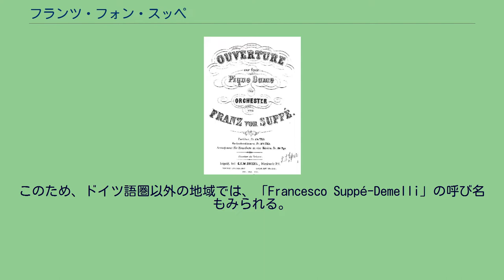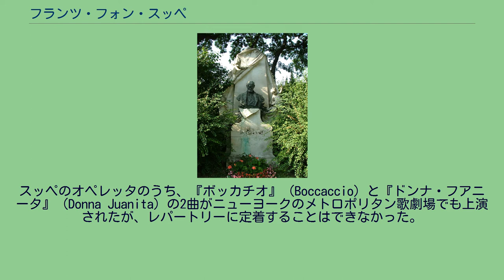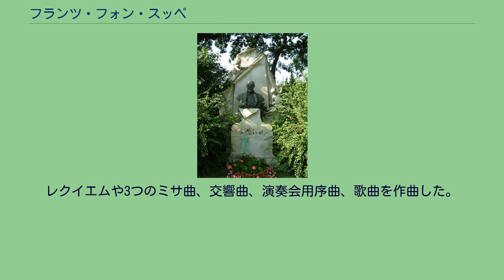フランツ・フォン・スッペ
フランツ・フォン・スッペ（ドイツ語: Franz von Suppé [zʊˈpeː, ˈzʊpe], 1819年4月18日 - 1895年5月21日）は、オーストリアの作曲家。
オペレッタとその序曲で有名。
「ウィンナ・オペレッタの父」と呼ばれることもある。
指揮者や歌手としても活動した。
ズッペの表記も多い。
本名はイタリア語風のフランチェスコ・エゼキエーレ・エルメネジルド・スッペ＝デメッリ（Francesco Ezechiele Ermenegildo, Cavaliere Suppé-Demelli）、「カヴァリエーレ（Cavaliere）」は、イタリア語で騎士階級のこと（Ritter に相当）といった。
ウィーン在住中に氏名をドイツ語風に簡略化し、さらに「Cavaliere」に代えて von を用いるようになった。
このため、ドイツ語圏以外の地域では、「Francesco Suppé-Demelli」の呼び名もみられる。
「Suppé」は標準ドイツ語では「ズペー」「ズッペ」と読まれるが、オーストリアドイツ語では「スペー」「スッペ」と読む。
ウィーン中央墓地にあるスッペの墓 18世紀にダルマチア地方スプリトに移住したベルギー系貴族の家庭に生まれる。
遠戚にガエターノ・ドニゼッティがいる。
幼年期に音楽の手ほどきを受けて作曲を試みる。
10代のときクレモナでフルートと和声法を学ぶ。
現存する最初の作品は、1832年に地元のフランシスコ会の教会で初演されたカトリック典礼のミサ曲である。
パドヴァに移って法学を専攻するかたわら、音楽の学習を続けた。
ウィーンに出てイグナーツ・フォン・ザイフリートと、晩年のフランツ・シューベルトやアントン・ブルックナーの対位法の師として高名なウィーン音楽院のジーモン・ゼヒターに入門した後、無報酬でヨーゼフシュタット劇場を指揮した（だが後に、同劇場で自作を上演できるようになる）。
ヨーゼフシュタットやレオポルトシュタットのほか、アン・デア・ウィーン劇場、バーデン歌劇場の公演のために、しめて100曲以上の作品を作曲した。
晩年はウィーンで過ごして、76歳で逝去した。
墓はウィーン中央墓地にある。
ジャック・オッフェンバックのオペレッタに触れ、ウィーンで初めてオペレッタを手掛けた。
このことからスッペは「ウィンナ・オペレッタの父」と呼ばれることもある。
スッペのオペレッタのうち、『ボッカチオ』（Boccaccio）と『ドンナ・フアニータ』（Donna Juanita）の2曲がニューヨークのメトロポリタン歌劇場でも上演されたが、レパートリーに定着することはできなかった。
しかしヨーロッパでは一定の頻度で上演が続いており、ウィーンフォルクスオーパーやモスクワ・アカデミー歌劇場が来日公演で取り上げたこともある。
ちなみに、生涯イタリア・オペラ（とカルメン）に徹し、ドイツ物はほとんど歌わなかった大歌手マリア・カラスのデビュー演目は、『ボッカチオ』であった。
日本では、大正時代に浅草オペラの台頭によってスッペのオペレッタが紹介され、とりわけ『ボッカチオ』のアリエッタ『恋はやさし野辺の花よ』が田谷力三の愛唱歌として普及された。
『ベアトリーチェ』は『ベアトリ姐ちゃん』とタイトルを変え、榎本健一の歌でヒットした。
スッペは30曲のオペレッタのほか、バレエ音楽など多数の舞台音楽を作曲した。
それらの大部分が忘却に追いやられている中で、『軽騎兵』や『詩人と農夫』の序曲が、映画やアニメーション、コマーシャルなどの音楽に転用され、ポップスのコンサートで演奏されている。
これらはヨハン・シュトラウス2世などに比べ起伏を大きくとって豪快にオーケストラを鳴らす傾向があり、いわゆる「爆演」や「爆速」を楽しむのに適した曲が多い。
そのせいかカラヤン、ショルティ、スイトナーといった重厚長大系のレパートリーを得意とする大指揮者が好んでスッペ序曲集をアルバム化している。
郷里のダルマチアとの縁を守り続け、時どきスプリトなどを訪れた。
作品のいくつかはダルマチアにゆかりがあり、とりわけオペラ『水夫の帰国』は、フヴァル島で起こった事件に基づいている。
指揮活動を引退してからもスッペはオペラの作曲を続けたが、作曲の焦点を宗教音楽に切り替えた。
レクイエ...